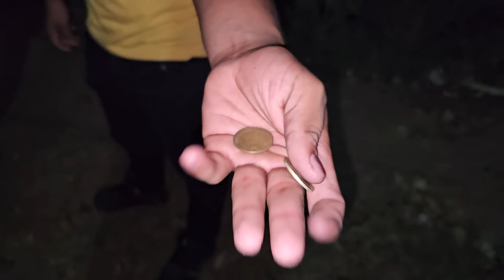🚨4:00 de la Mañana ELIZA Se va Del Jabali😭😱Se Le Llevan Muy Lejos Para Olvidar a ISAIAS💔